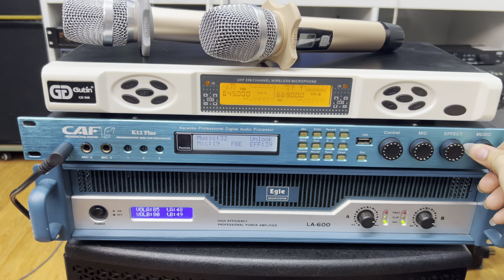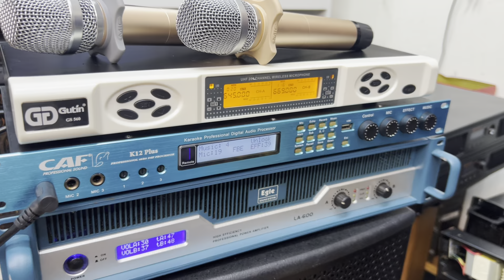Hay Như Quán Hát /Combo Vang Số CAF + Micro GD Gutin -Về Hải Phòng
Combo Vang Số CAF +  Micro GD Gutin -Về Hải Phòng
✅  Địa chỉ : Cầu Diễn / TP- Hà Nội
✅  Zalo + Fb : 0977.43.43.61